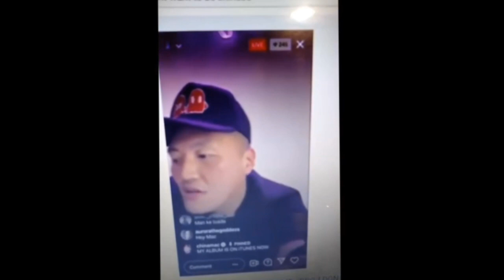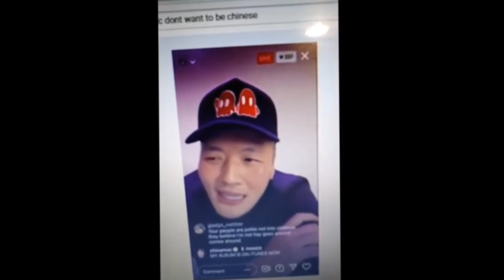China Mac VS Hassan Campbell Fried Chicken With Mayo Is Disgusting!!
China Mac Responds To Hassan Campbell With Popeyes Chicken and Mayonnaise. 😆
Do yall think that was Racist? Knowing He couldve got fried chicken from anywhere else And knowing African Americans Love Popeyes Chicken. Hypocritical?
Since Hassan Campbell came at China Mac with Fried Chicken from a Chinese Restaurant. Mocking Mac Eats and The Chinese Culture.
This was over Math Hoffas Interview With Troy Ave.